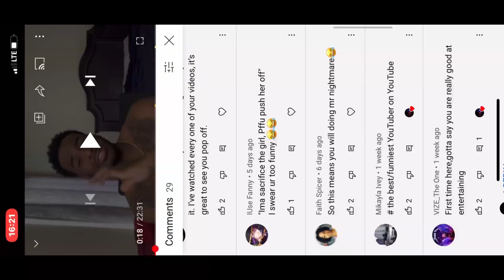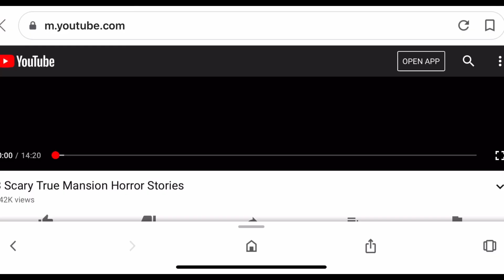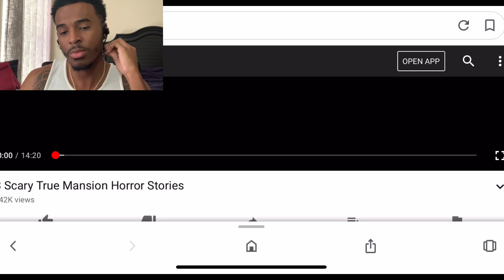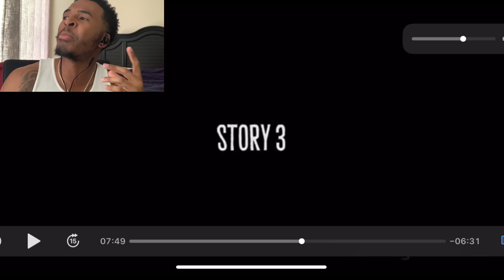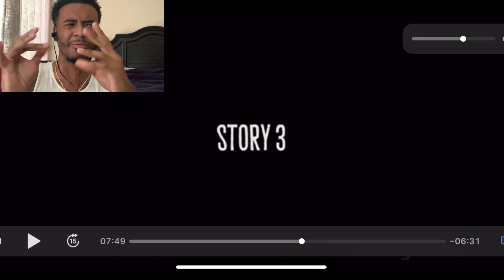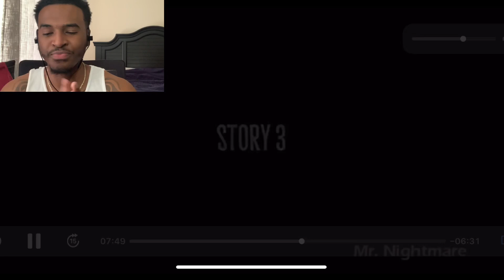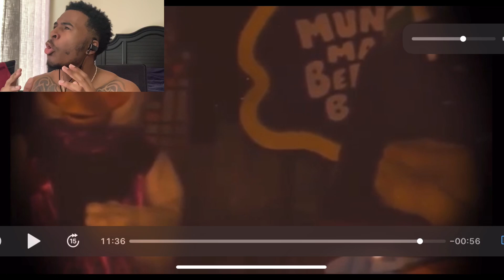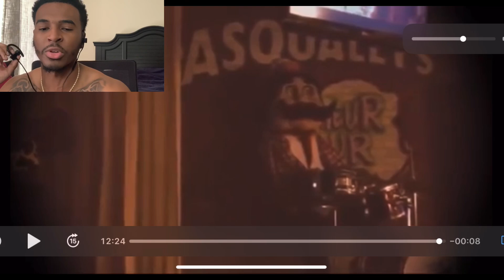Black people don’t do THIS!! (Reacting to Mr. Nightmare’s videos)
TELL A FRIEND WHERE YOU GOT THE CHANNEL!!!